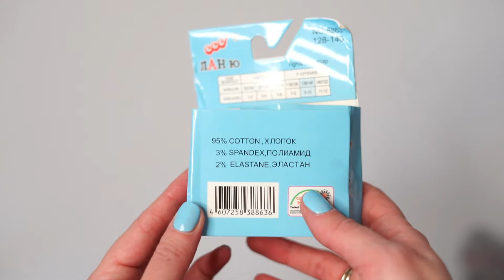Обзор на ДЕТСКИЕ МАХРОВЫЕ КОЛГОТКИ ЛАНЮ 8863-3 ХЛОПОК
Плотные колготки для мальчиков (цвета на видео). Внутри достаточно толстая махра. Сзади 2 шва.
📎Размеры в упаковке: Рост 92-98 см.(1-3 года/S), Рост 98-104 см.(3-4 года/M), Рост 104-116 см.(5-6 лет/M-L), Рост 116-128 см.(7-8 лет/L), Рост 128-140 см.(9-10 лет/XL), Рост 140-152 см.(11-12 лет/2XL)
📎Состав: Хлопок 95%, Спандекс 3%, Эластан 2%.
📎12 шт. в упаковке
📎от 102 руб. за шт.
носки-ивтекс.рф
📦Доставка по всей России